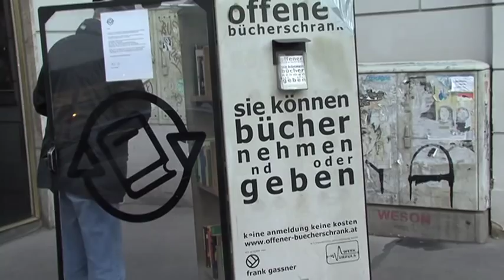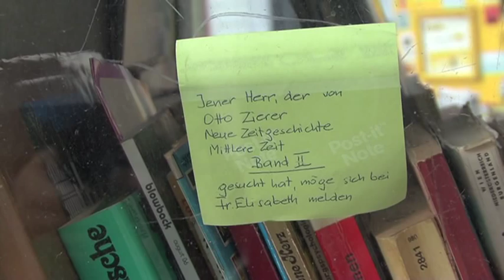Der Offene Bücherschrank in Wien-Neubau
Seit 5. Februar 2010 steht der Offene Bücherschrank an der Kreuzung Zieglergasse/Westbahnstraße in Wien-Neubau. 250 Bücher, die beinahe täglich wechseln, laden zum Stöbern in der urbanen Bibliothek ein.

Der Beitrag entstand im Rahmen einer Lehrveranstaltung des Studiengangs Journalismus und Medienmanagement an der FHWien.

Alle Rechte liegen bei kronberger.ulriksson - produkte für den täglichen medienkonsum.